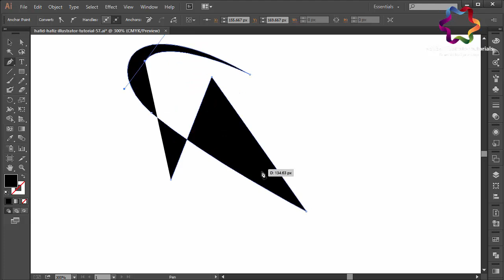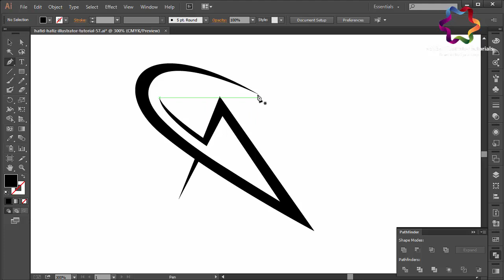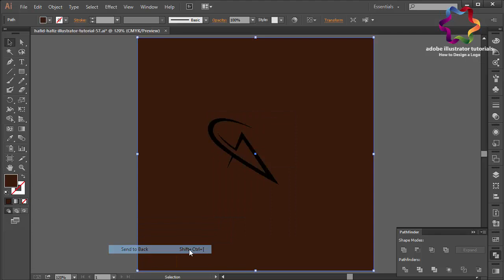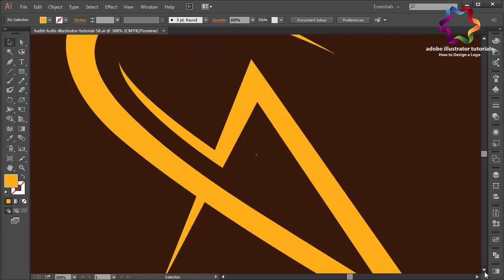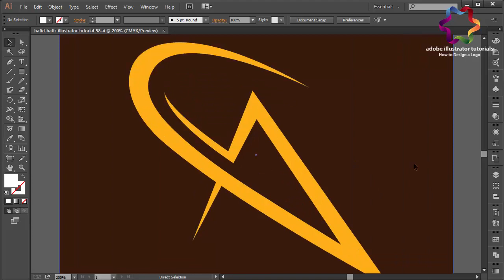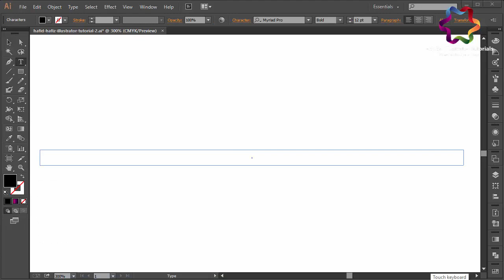adobe illustrator tutorial logo design illustrator for beginners how to design a letter logo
Please leave a "like" and "share" if this helped you :) thanks buddy